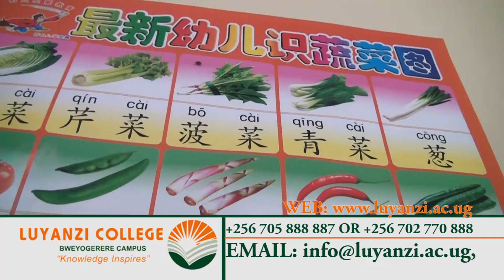LUYANZI AD 2016